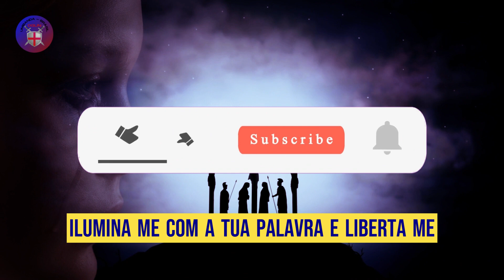✝️ORAÇÃO MILAGROSA PARA REMOVER A TRISTEZA e A DEPRESSÃO ♡♥💕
Prece
Orixá Ogum, ouça nossa súplica. Aquele que crê em sua proteção jamais ficará sem resposta. Ó Ogum, meu Pai, vestirei-me e equiparei-me com as armas que tu portas. Assim, meus adversários, tendo pés, não me alcançarão; tendo mãos, não me agarrarão; tendo olhos, não me enxergarão; e nem mesmo em pensamentos poderão me prejudicar. Armas de fogo não afetarão meu corpo, facas e lanças se partirão antes de tocarem em mim, cordas e correntes se romperão sem conseguir me aprisionar.

Senhor Jesus Cristo, proteja-me e defenda-me com o poder de sua graça divina. Virgem de Nazaré, cubra-me com seu manto sagrado, guardando-me em todas as minhas aflições. E Deus, com sua misericórdia divina e grande poder, seja meu defensor contra as maldades e perseguições dos que me hostilizam. Glorioso Ogum, em nome de Deus, estenda seu escudo e armas poderosas sobre mim, defendendo-me com sua força e grandeza. Que meus inimigos, humildes e submissos, se curvem diante de sua proteção, como se estivessem sob as patas de seu fiel ginete.

Assim seja, com o poder de Deus, de Jesus e da falange do Espírito Santo. Que assim seja, amém!

Frequências de Postagem do canal  , Segunda  a Sexta Feira sempre as 06:03 da Manhã .

Canal Umbanda Brasil -  Luz, Caridade e Amor.

Bem-vindo à página sobre do canal Umbanda Brasil, dedicada a compartilhar conhecimentos e promover a compreensão da religião e tradições da Umbanda.

A Umbanda é uma religião afro-brasileira que combina elementos de diferentes tradições espirituais, incluindo o candomblé, o catolicismo, o espiritismo e a cultura indígena. A Umbanda tem suas raízes no Brasil e é praticada por milhões de pessoas em todo o mundo.